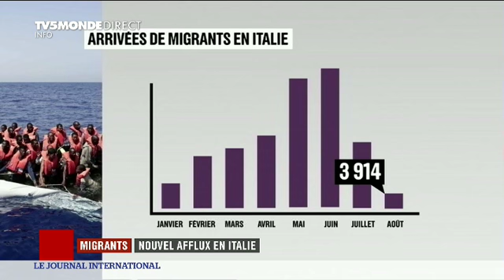Migrants : Nouvel afflux en Italie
Ce week end 1 800 migrants ont été sauvé au large de la Lybie.